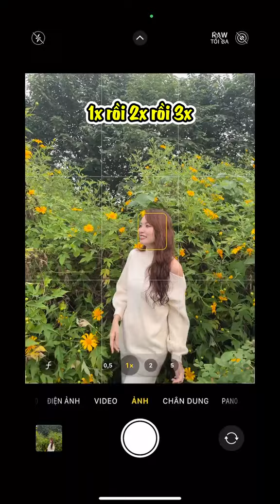3 cách biến bụi hoa ven đường trở thành siêu phẩm.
Tham khảo các khoá học Online và Offline của Sam Nguyễn tại